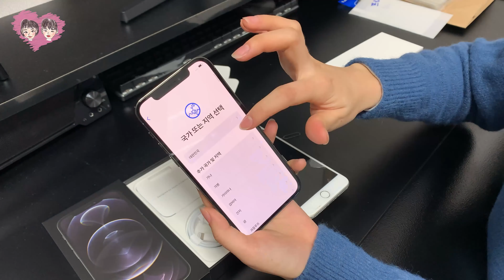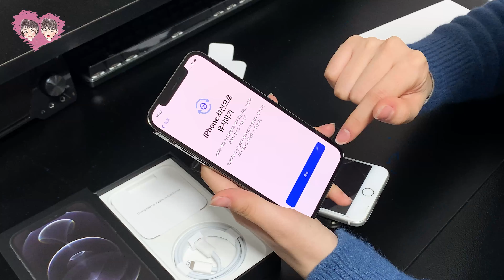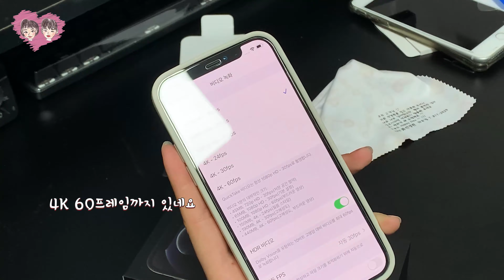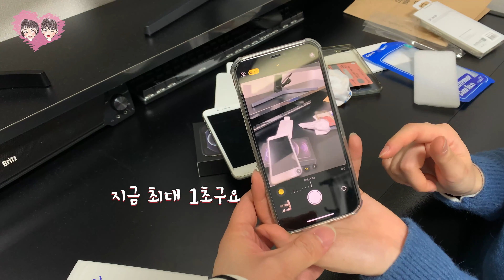[4K] 아이폰12 Pro 그래파이트 256GB 언박싱!!✨|드디어 새 핸드폰ㅋㅋㅋ|임명하다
안녕하세요 임명커플입니당
이번 영상에서는 언박싱을 해봤어요
상세 사항에 대한 건 잘 몰라서 보이는 것만 비교해봤어요
도움이 됐으면 좋겠어요..!
감사합니다 📱😊

아이폰 크기 (크기 순 나열)

1. 아이폰 8+
2. 아이폰 12 pro
3. 아이폰 Xs
4. 아이폰 7

타임라인
0:00 아이폰12 pro 구매
1:40 아이폰12 pro 언박싱 시작
2:14 그래파이트 옆모습 확인
2:59 USIM 장착
3:08 전원 켜고 설정 시작
3:45 페이스 아이디 설정
5:07 보호 필름 부착
6:05 케이스 장착
6:19 카메라 확인
6:25 광각 기능 비교
6:44 동영상 포맷 확인
6:47 아이폰8+와의 두께 비교
7:19 야간 촬영 모드 기능 확인
8:07 아이폰 크기 비교
8:16 나름의 단점
9:19 아이폰7과의 비교
9:39 또 하나의 단점
9:56 아이폰7, 아이폰8+, 아이폰12 PRO 비교

-BGM 출처-